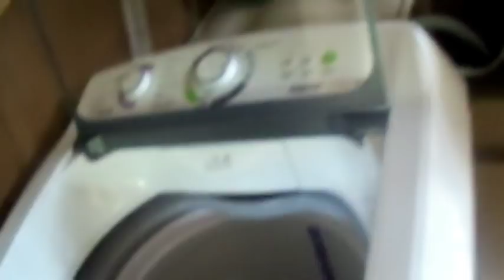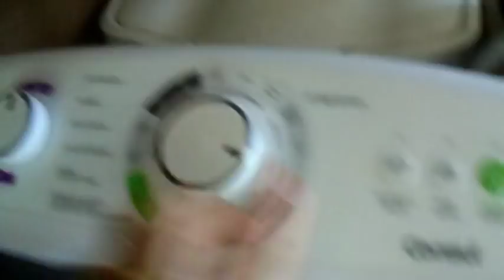TIRA FERRUGEM COM ISSO/ALMOÇO SIMPLES ↖